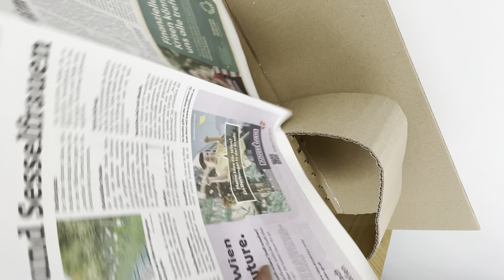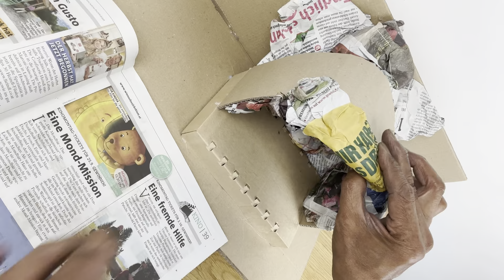Diy Christmas Nativity Scene || Simple and Easy Christmas Crib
This video is about nativity. If a Christmas nativity scene is part of your holiday decor. Try this DIY tutorial, we will show you how to make Christmas Nativity for your home.

Maraming Salamat..